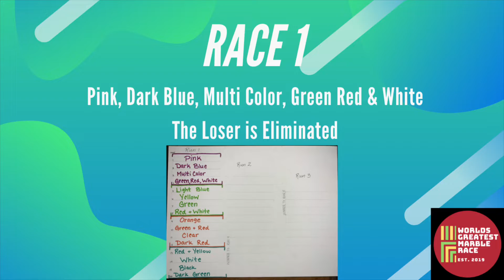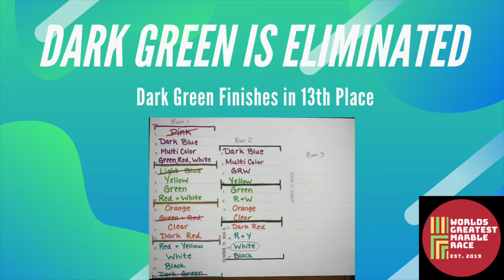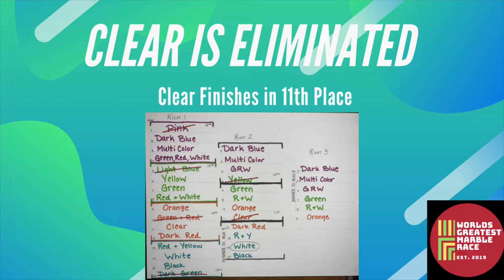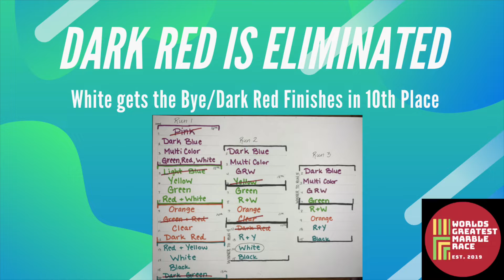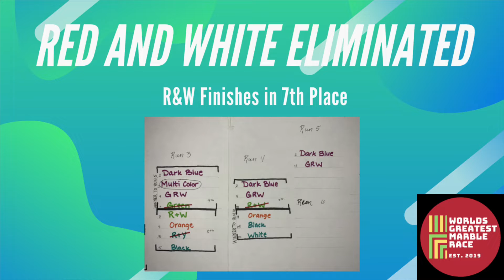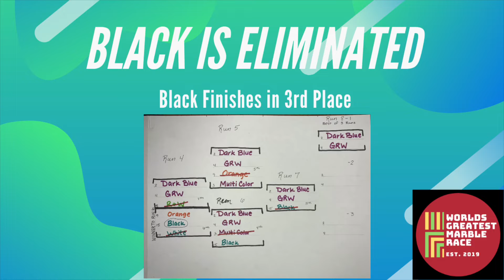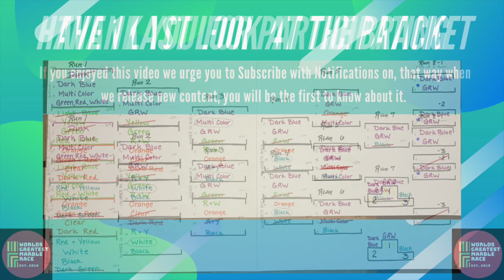Marble Run- The Marble Race Fun Slide Elimination Tournament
Here is another Marble Race folks. Marble Runs are fun, I said it last time and I may just say it again.. I feel like this video may now be the best one yet. The Goal is to not finish last in each race. If you finish last you will be Eliminated from the tournament. May the Best Marble Win. Pick your marble and let me know how you finish. Anyways here is the story about how and why I created this new Marble Run.

I went to Lowes to grab some supplies for my job when I see the perfect thing to create a marble race. so I bought 8 10 foot white pieces of siding and it's like it was meant to be. It worked so perfect. I created the track in about 45 minutes. I took about an hour to get all the filming done. then Maggie created the lovely Bracket that you will see in the video and we had to go back through and take pictures just as if the race were going on. It was pretty tough o say the least. Yesterday alone we spent 6 hours on this video and it wasn't even halfway done. Today after work I did the editing on the videos and used Canva Pro to create some really cool slides to use for this video. All in all the editing took about 3 hours to hammer down. I really hope you like this video just as much as we enjoyed creating it for you and our other viewers to watch..

Filmed with an Iphone XS
Edited with Canva Pro and Imovie